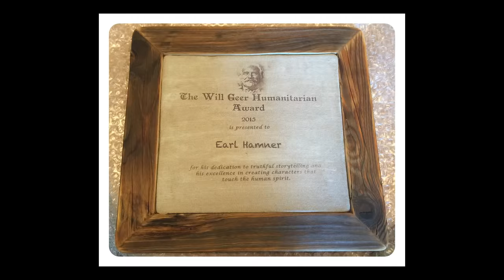Earl Hamner accepts the Will Geer Humanitarian Award 2015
Earl Hamner is honored at The Will Geer Theatricum Botanicum with the first ever Will Geer Humanitarian Award.